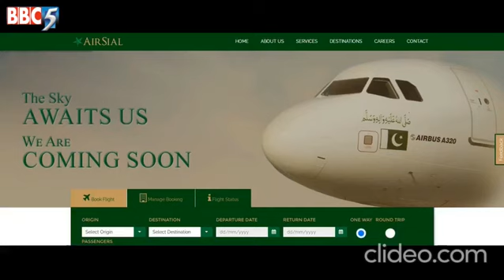New Airline addition in our country Pakistan , Air Sial’s first aircraft arriving in Karachi today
SIALKOT (BBC5) AirSial a private airline is planning to start its operation from 15th December after completing all the requirements. According to reports the representatives of the carrier have met with Pakistan Civil Aviation Authority (CAA) to submit its flight operation schedule.
AirSial is a licensed airline and is created by the Sialkot Chamber of Commerce and Industry who started the project in August 2015 and is ready to make another success story after the successful operation of the Sialkot International Airport Ltd.
The Sialkot Chamber of Commerce is bringing real value into the Pakistani market and it is believed to be a game-changer in the industry.The airline is intended to start operations in Karachi, Lahore, Islamabad. Karachi-Islamabad-Karachi, Karachi-Lahore-Karachi, Karachi-Sialkot-Karachi and Karachi-Peshawar-Karachi.
Currently, besides the soon to start AirSial, the commercial airlines operating in domestic operations are Airblue and Serene Air in Pakistan. Shaheen Air was also a private Pakistani airline which remained the second-largest airline until its Liquidation in 2018 due to financial troubles.
Bhoja Air was also shut down due to financial difficulties and Air Indus was also a private airline that was operating in Karachi as a domestic carrier. However, the airline was forced to suspend its operations in 2015 as Civil Aviation Authority suspended the flight operations for not fulfilling the requirement of three aircraft. 2 aircraft of the Air Indus were damaged during the terrorist attack at Karachi Airport in 2014 which the company was unable to replace.